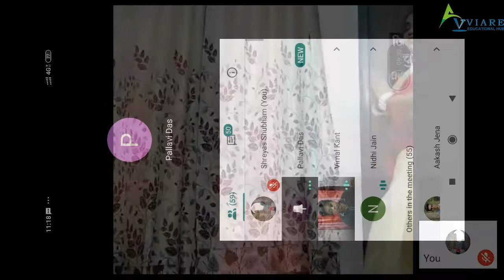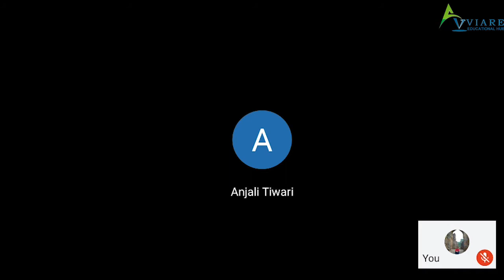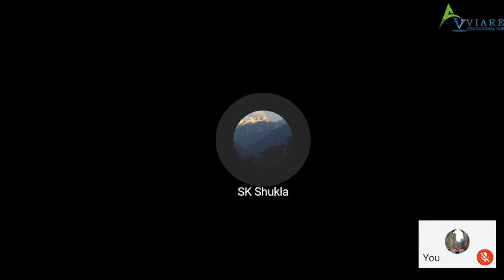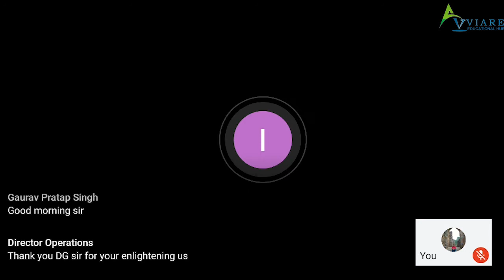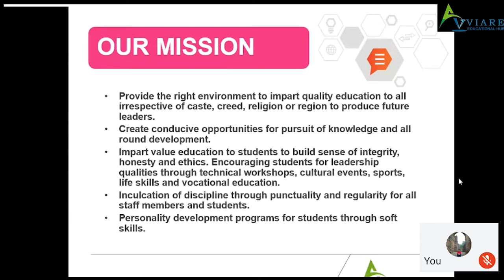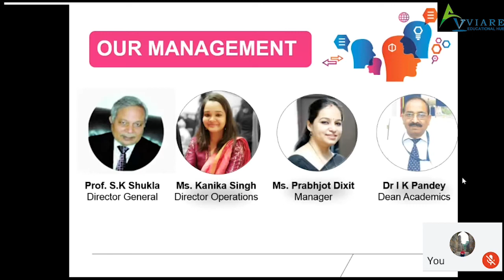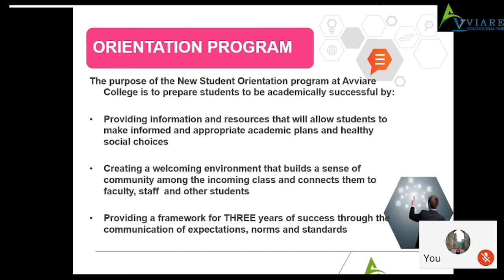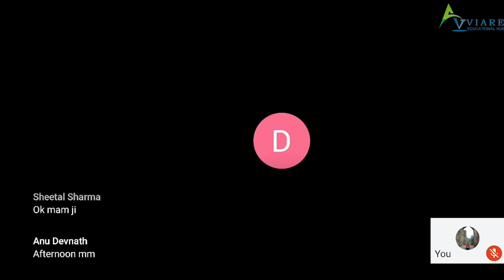Virtual Orientation Program - 2020 held by Avviare Educational Hub- Best College in Noida, NCR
Avviare Educational Hub, Noida had organized an extensive five days “Virtual Orientation Program - 2020" for the New Batch of Session 2020.

Theme: Orienting Students to Online Learning: A Must for Student Success

Must Watch the video to get more insights.

If you want to become a part of Avviare Educational Hub – Best College in Noida, NCR, Don’t Wait, Join Now.

Online Admissions are Open!

STAY SAFE AND KEEP YOUR LOVED ONES SAFE 🙏